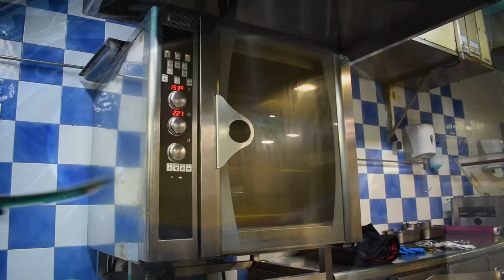Sopa de cebolla | El Serbal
Así es como hace una Estrella Michelín ⭐️una sopa de cebolla. Te damos los mejores trucos y tips para que sea lo más tradicional y espectacular posible. ¡Toma nota! ✍🏻

🔹SOPA DE CEBOLLA TRADICIONAL

3 cebollas dulces
200 gramos de mantequilla
Sal
Cucharada sopera de harina
50 ml. brandy
1l. caldo de pollo
Pan
Queso al gusto